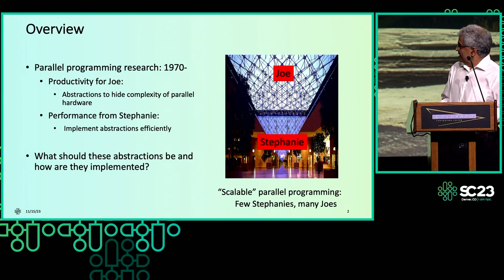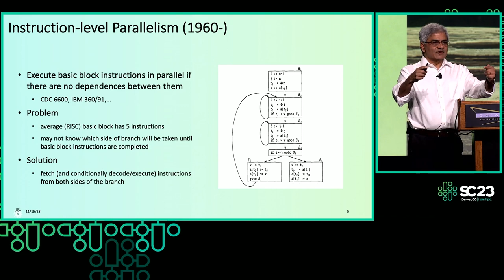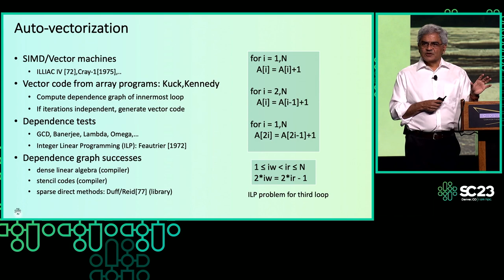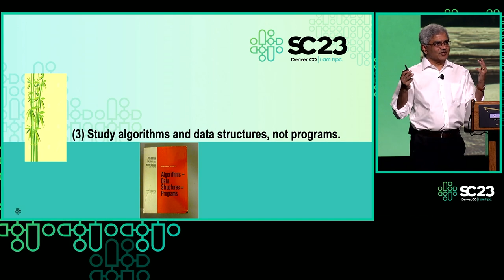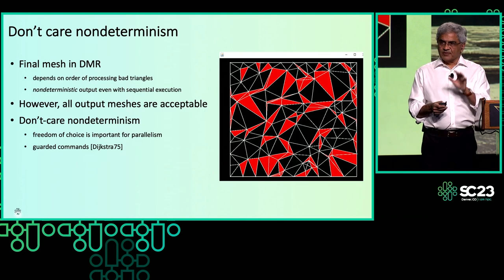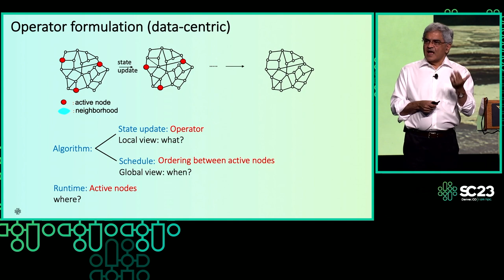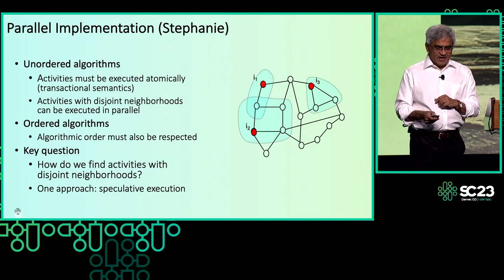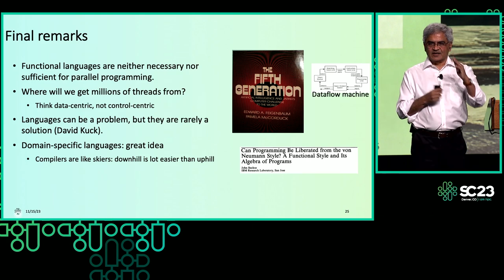SC23 Ken Kennedy Award Presentation: Keshav Pingali, University of Texas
Some Lessons from 50 Years of Parallel Programming

Parallel programming started around 1970, so as a discipline, it is now more than 50 years old. What lessons have we learned during that time about parallel programming? What problems remain to be solved? What can young researchers learn from the successes and failures of our discipline? This talk presents a personal point of view about these and other questions regarding the state of parallel programming.

Colorado Convention Center, Denver, CO